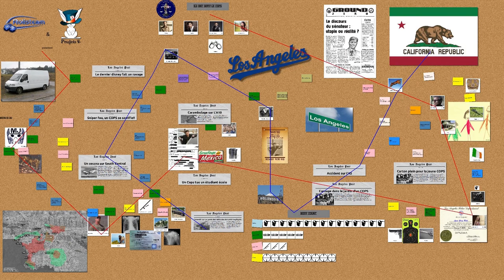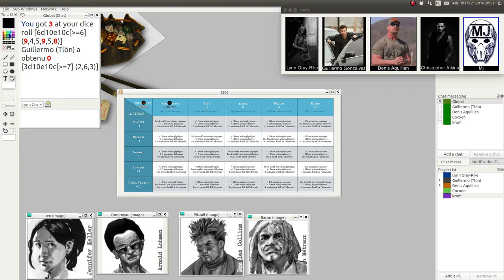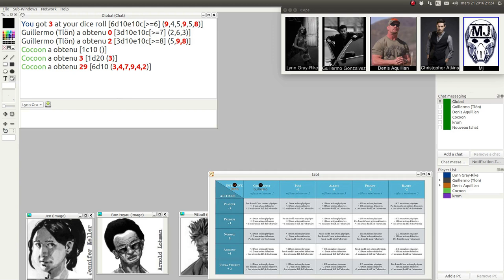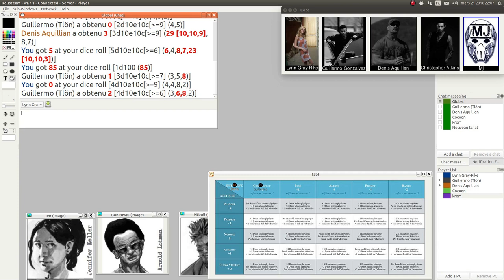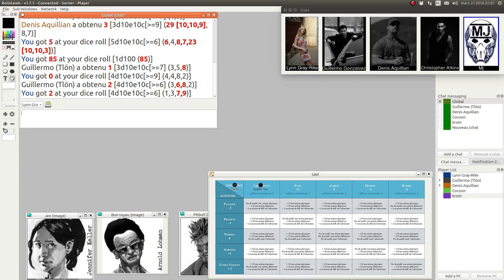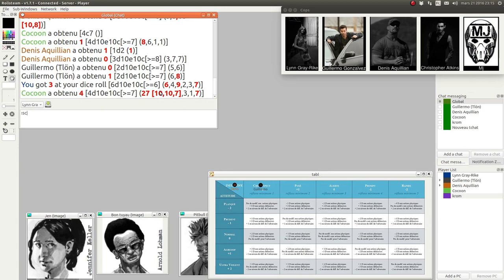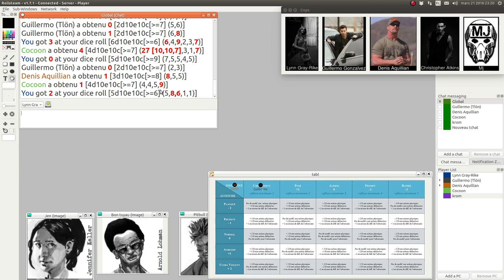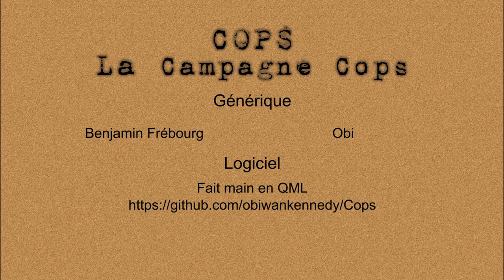JDR - COPS - Campagne Officielle - Épisode 7 - Cold Case - Rolisteam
Description:
Fin de l'enquête du WP88.